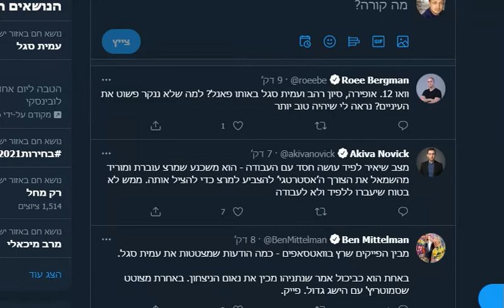מנכ"ל דרכנו יאיא פינק בראיון בכאן ב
יאיא פינק בראיון מיוחד אצל שלי וגואטה על קמפיין עידוד ההצבעה של דרכנו בבחירות מרץ 2021, אפליקציית דמוקרטור שסחפה אלפים ועוד.